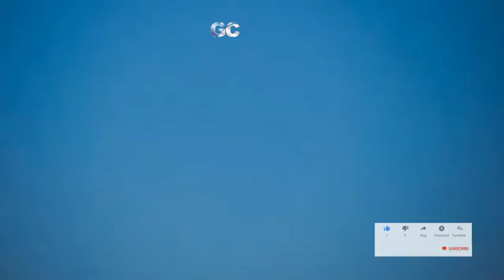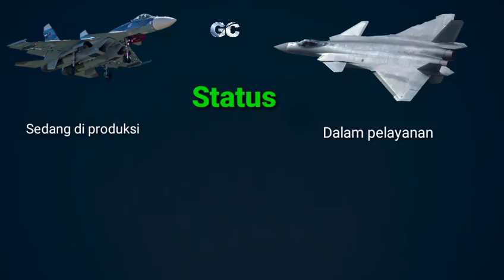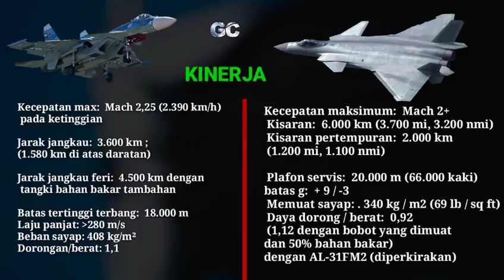Lebih canggih manakah SU-35 Vs J-20 untuk INDONESIA